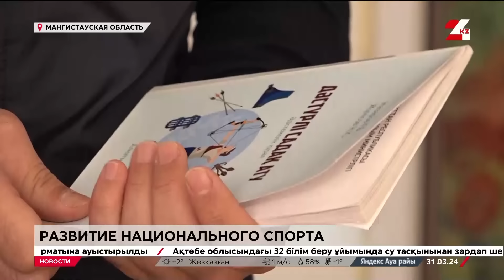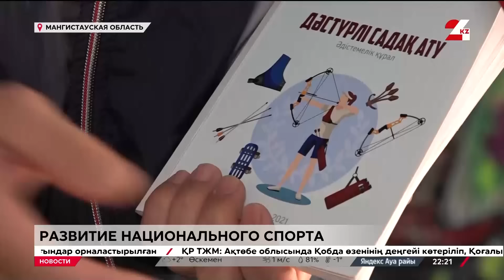Выпуск новостей 22:00 от 31.03.2024